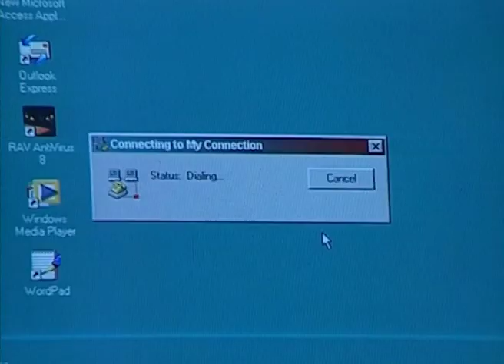Neel Seemana | Bangla Serial | Full Episode - 83 | Zee Bangla